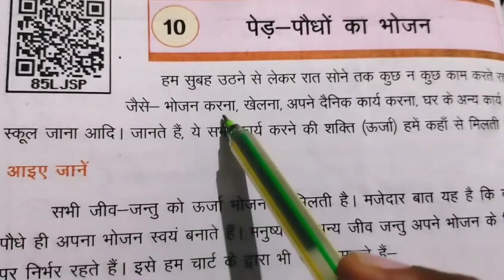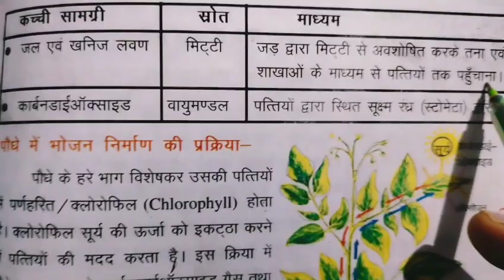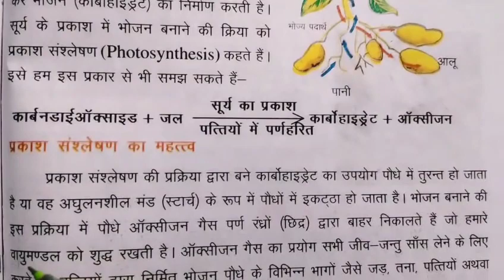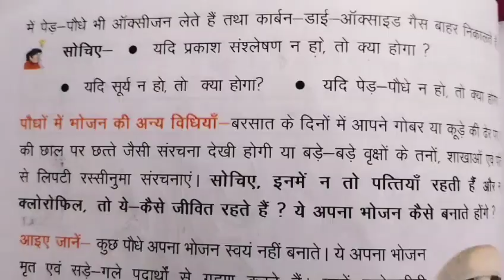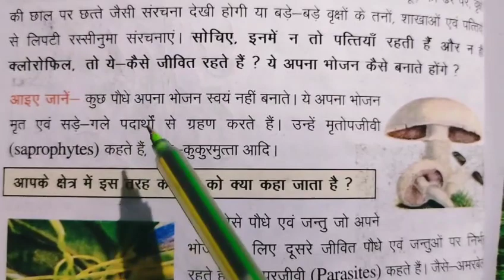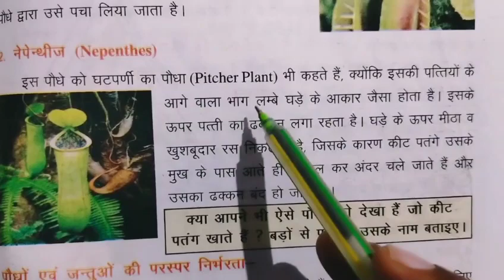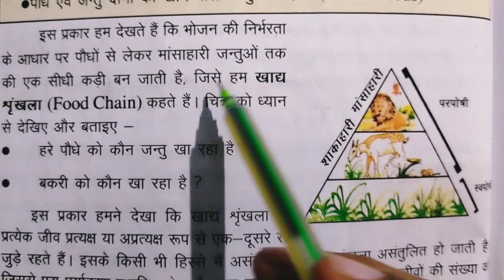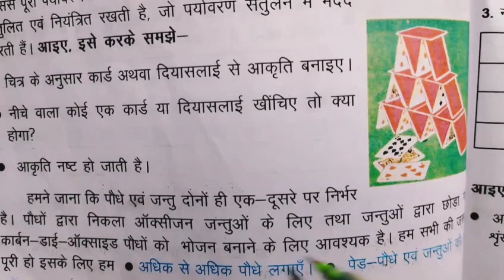Class 5th पेड़ पौधों का भोजन || Chapter 10 || Pedh Podhon ka Bhojan.